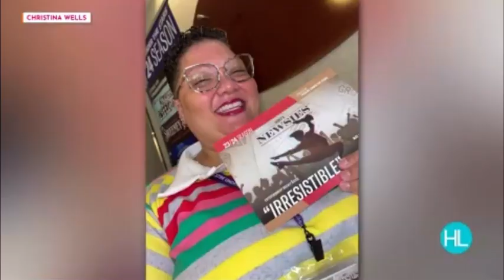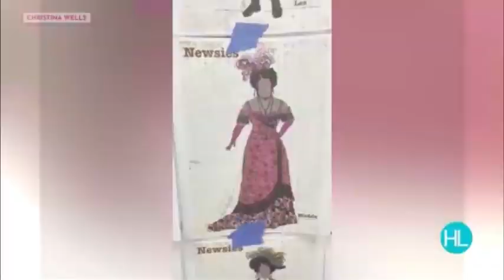Houston Life TV Catches up with Christina Wells!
I love every time I'm able to go on Houston Life TV and catch up the amazing people of Houston!!!

I see and answer every comment!! Talk to me 🫶

💜 If you'd like to know more about my journey 👇🏽